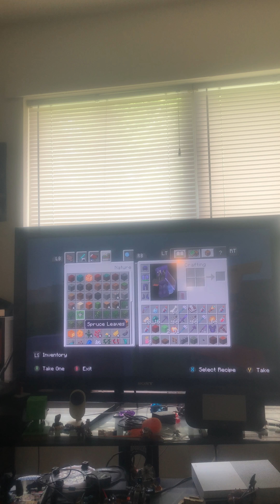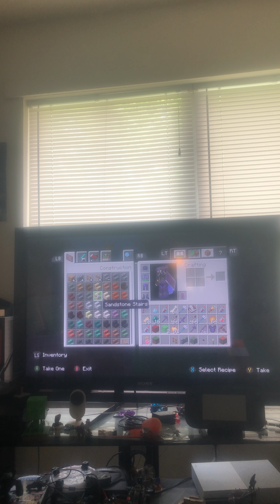Upgrading my zoo part 7